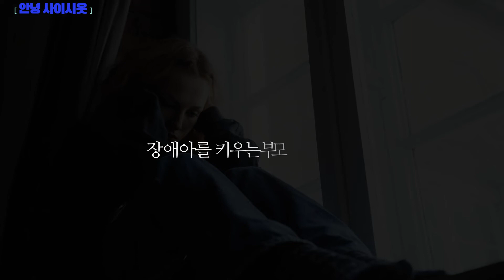발달장애아의 부모가 힘든 건 아이 때문이 아닙니다_아이보다 먼저 죽을 수 있는 세상 _ 엄마가 사회복지사가 된 이유 [안녕 사이시옷]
발달장애가 있는 아이를 키우는
사회복지사 김보영 님의 기적적인 변화
엄마에게 욕을 했던 아이가 자립하는 과정

00:00 인트로
00:38 아이의 증상
03:23 장애아를 키우는 사회복지사
04:34 엄마의 열등감
06:29 힘든 건 따로 있습니다
07:50 아이보다 먼저 죽어도 되는 삶
09:20 장애아를 키우는 부모님에게

ㅡㅡㅡㅡㅡㅡㅡ

자막스타일 : 나눔템플릿